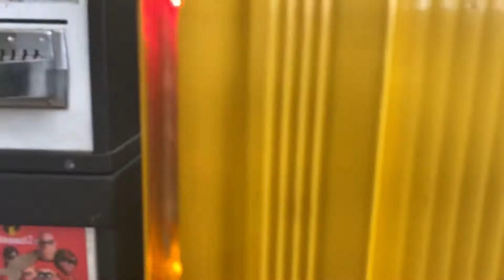Four dollars claw machine challenge let’s see what plush can I win or will I walk away with nothing